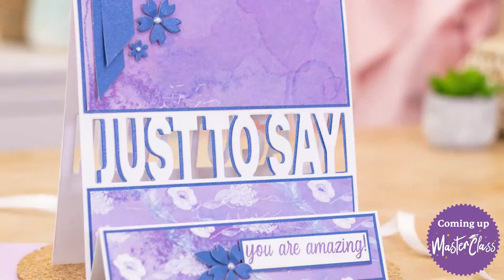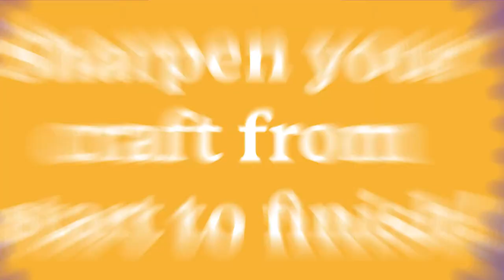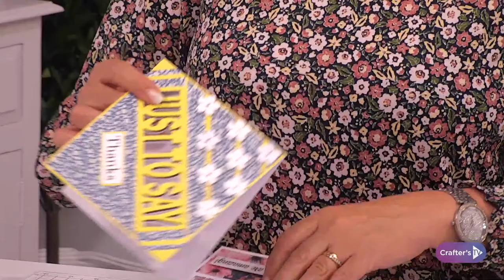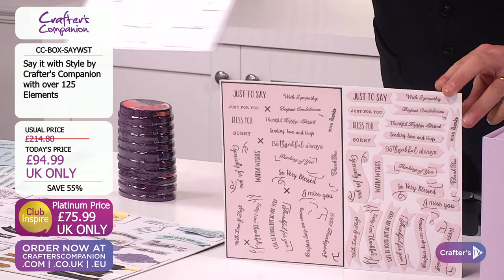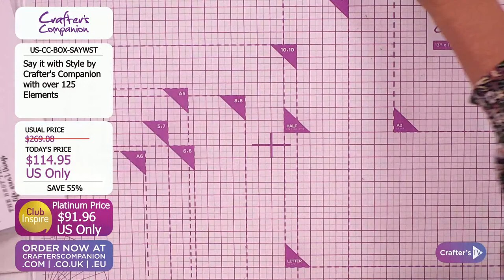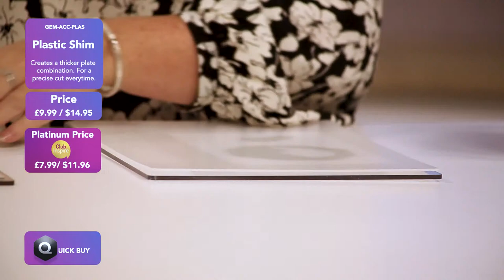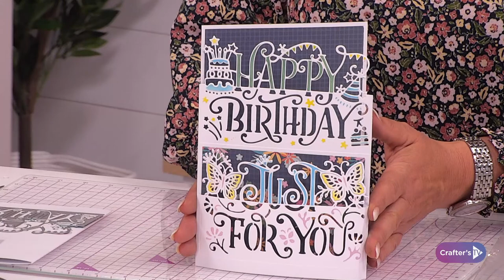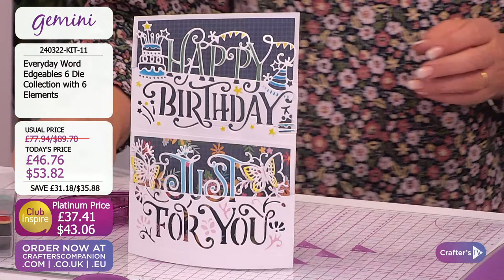Master Class: Alphabet and Sentiment dies & stamps (10 June 2022)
We’ve got some crafty fun planned for you! Spend your Sunday learning something new! Join Ben Moseby & Corrine Robinson at 6pm UK 🇬🇧 / 1pm ET 🇺🇸 to see an in-depth look at how to use our popular Alphabet and Sentiment dies & stamps in new and different ways, plus be inspired with tips, tricks, and techniques! 🛍️   Shop the show here: